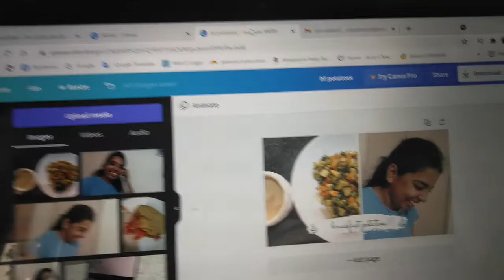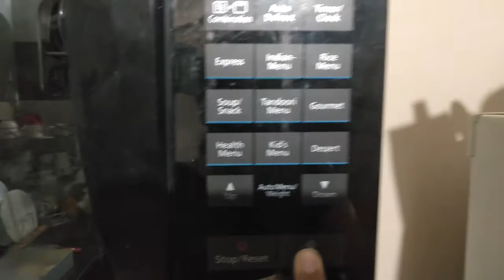MAKING BAGELS + MINI CLOVIA HAUL [VLOG]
Hi Guys!!!
In this video, I share my bagels recipe and unbox clovia parcel.
Bagel  recipe :
Ingredients -
dry yeast- 3/4 tsp
sugar-3tbsp
warm milk-1/2 cup
maida-3cups
salt-as per taste
water-as needed for making dough
butter-1 tbsp

-Mix dry yeast, sugar and warm milk and keep it aside for 5-10 mins to activate the yeast.
-After 5-10 mins add maida, salt and water and make dough.
- Keep the dough for resting for 1-2 hrs.
-After 1-2 hrs divide the dough into 8 equal sections and form bagels as shown.
-Again keep the bagels for resting for 1/2 hr.
-Place the bagels in boiling water for few seconds till the bagels float in the water. Now place the    bagels in the  greased baking tray and apply brown sugar and butter mixture.
-Pre- heat the oven at 200⁰C.
-Bake the bagels for 18-20 mins or till the top of the bagels are golden brown.
I hope that you guys will enjoy this video.